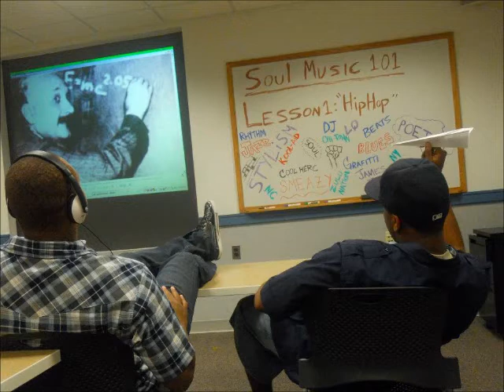MC² - I Got Soul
Soul Music 101